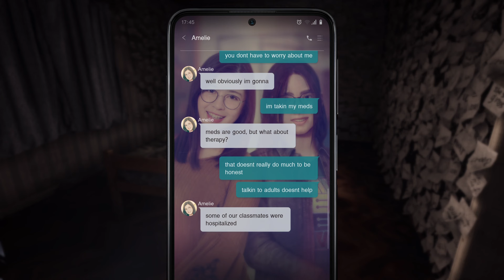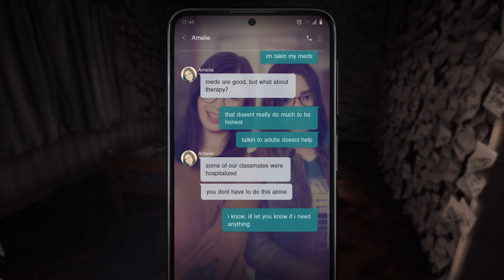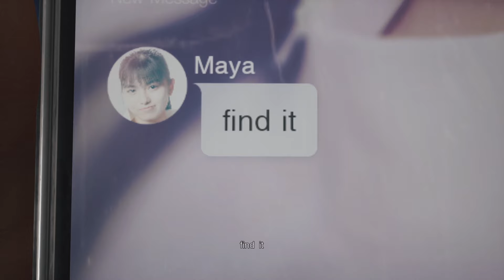Silent Hill The Short Message - Game Review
Silent Hill: The Short Message is the newest Silent Hill game that Konami just announced and subsequently shadow-dropped on the same day AND ITS FREE! Let's see what I think of it!

Side Channels:
Xtra Channel: @dpxtra2893
MiiKcast: @themiikcast
Animations Channel: @dpxanimations8442
Another Channel (D3PX 5olo): @Thedpxpansion
Shorts Channel: @dpxclippo